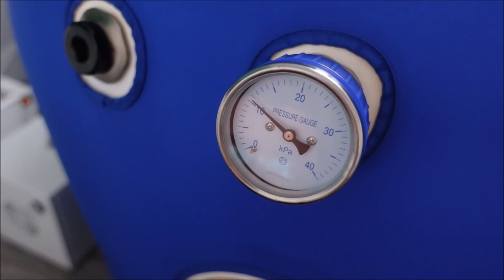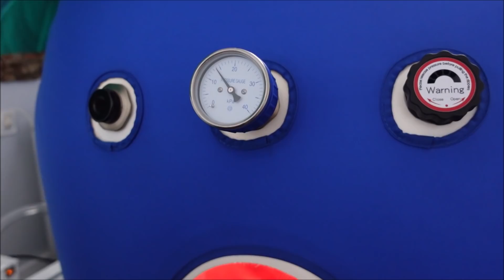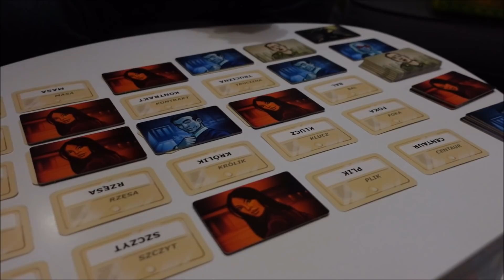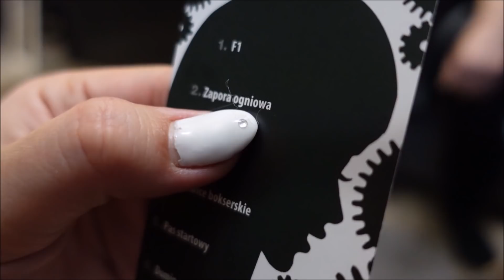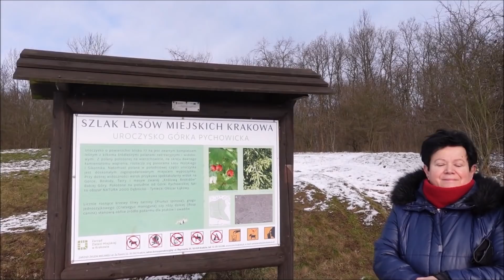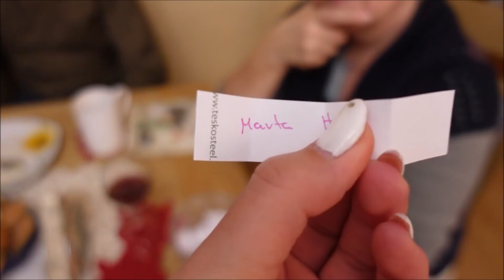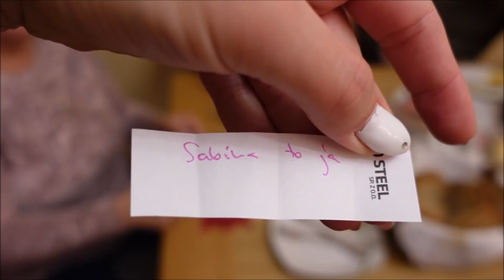Czy rodzice będą zadowoleni... ?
Kochani,
W dzisiejszym odcinku zabieram Was do miłych chwil jakie spędziliśmy z  rodzicami Agi.
Aga była bardzo szczęśliwa z tego, że mogła ich u nas gościć i chcieliśmy żeby ten czas był wykorzystany w 100% przez naszą czwórkę :)
Chyba się udało, sami zobaczcie :)

PS. Rozstrzygnięcie konkursu -
1. "Marta H." i 50% zniżki do nas na tlenoterapie
2. "zuzia 452" i 30% zniżki do nas na tlenoterapie
3. "Sabina to ja" i 30% zniżki do nas na tlenoterapie

Gratulujemy i zapraszamy wygranych do kontaktu z Nami w celu umówienia wizyty w Przystanku Tlenowym :)